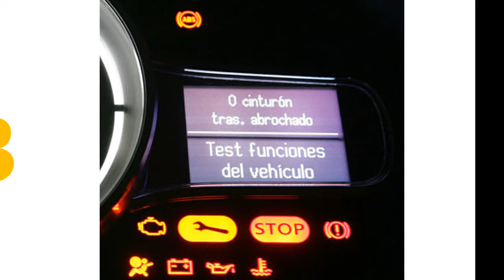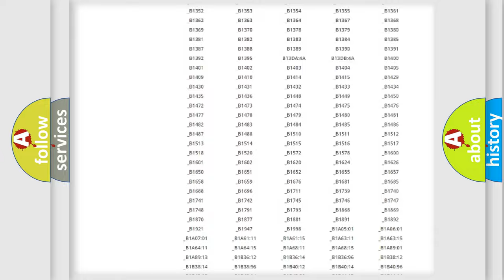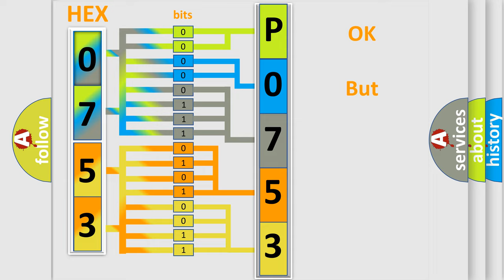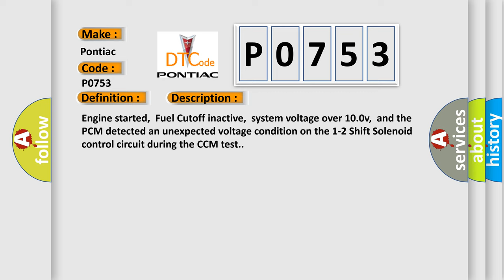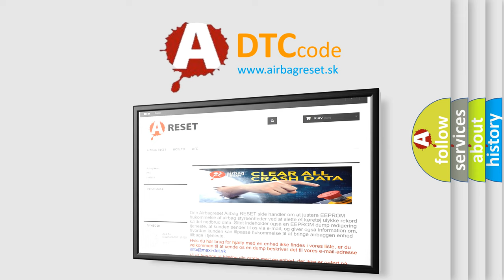DTC Pontiac P0753 Short Explanation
Contents:
0:21 Basic DTC analysis according to OBD2 protocol standard.
1:48 Insight into programming
2:58 A diagnostically understandable description of the Diagnostic Trouble Code
3:05 Basic error definition

Make:
Pontiac
Code:
P0753
Definition:
A or T 1-2 Shift Solenoid Circuit Malfunction (4L60-E)
Description:
Engine started,Fuel Cutoff inactive,system voltage over 10.0v,and the PCM detected an unexpected voltage condition on the 1-2 Shift Solenoid control circuit during the CCM test.
Cause:
1-2 shift solenoid control circuit is open or shorted to ground1-2 shift solenoid control circuit is shorted to system power1-2 shift solenoid is damaged or has failedPCM has failed